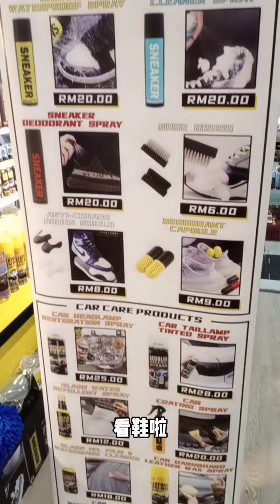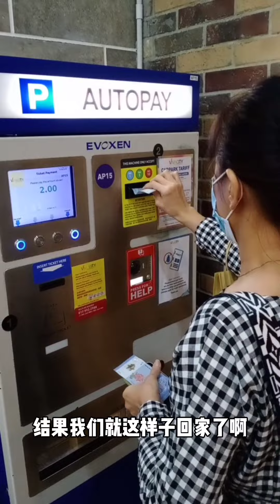我妹生日！他们买礼物要送给我，结果我的礼物哪里去？20211112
VlogDate: 20211112
🏃  IG📌【RamboChai 蔡阿保】